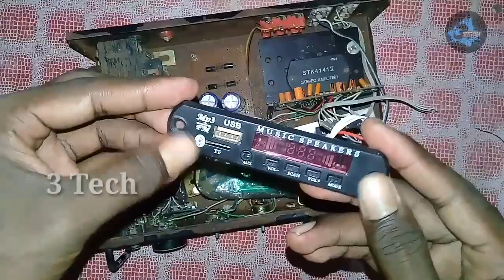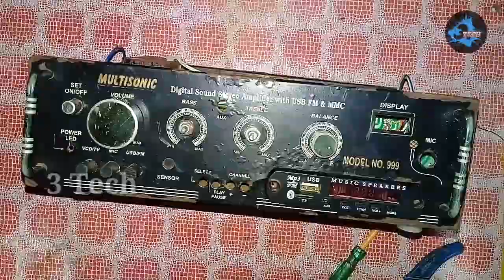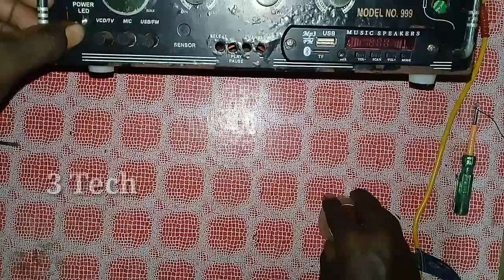How to make STK 2.1 amplifier the last part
this video STK 2.1 amplifier making video
other video link How do make amplifier assembling video links part 1,